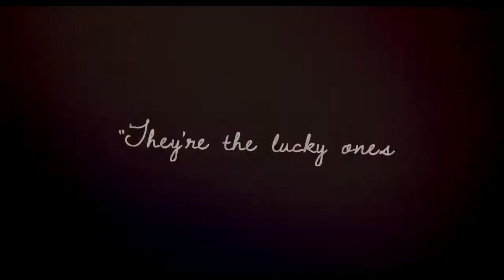people would say; they're the lucky ones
HAPPY BIRTHDAY TO MY FRIEND ELIN! Hope you have a awesooome day xx

Editing: Vegas Moviestudio HD 10
Clips: 1D One Direction